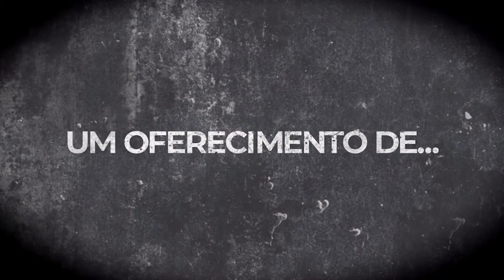GT3 Corujão Liga CBR, Brands Hacth, 6a. etapa (FINAL)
assetto corsa

* 6a. etapa do campeonato Corujão Insone Series T38 da Liga CBR (FINAL)
** Narração: Flavio Ribeiro
** Comentários: Algrans Junior
*** APOIADORES: